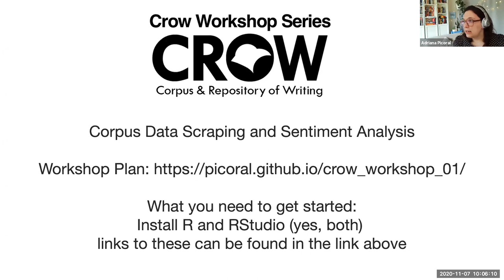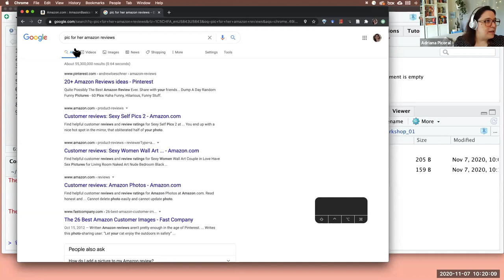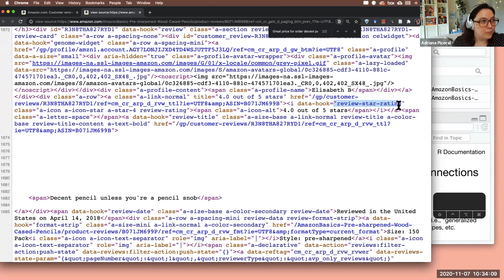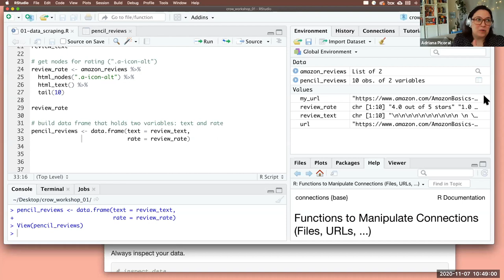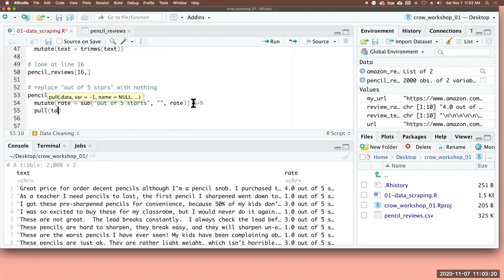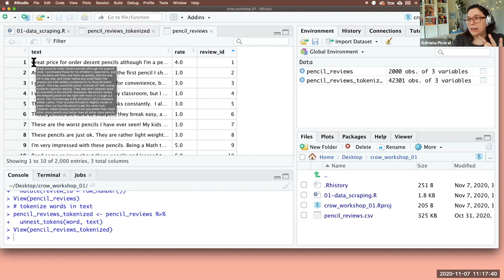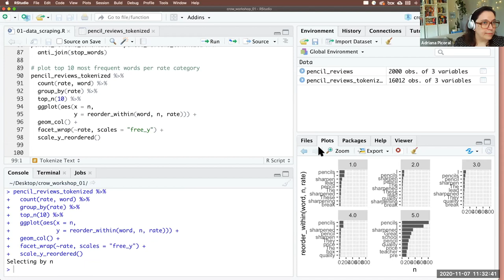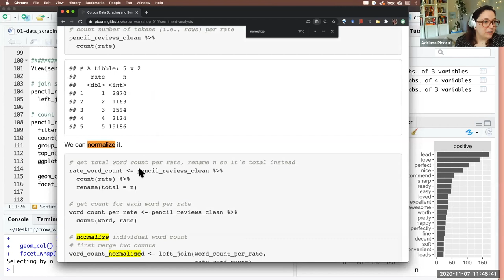Crow Workshop Series - Workshop 1: Corpus Data Scraping and Sentiment Analysis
In this workshop, we scrape Amazon for reviews using the rvest R package to build a corpus of product reviews. We then do some sentiment analysis from a critical perspective.